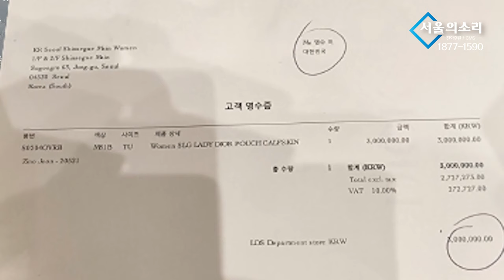제 3의 인물은 '이명수' 기자 !